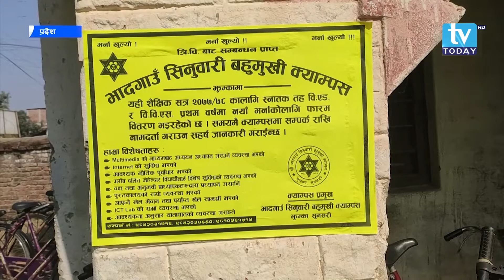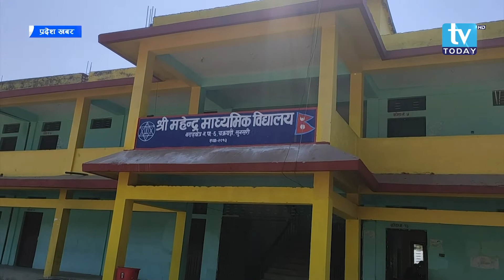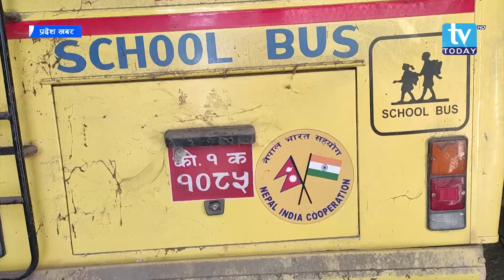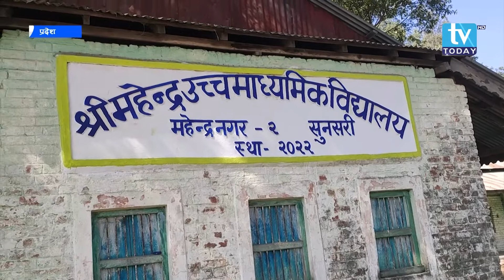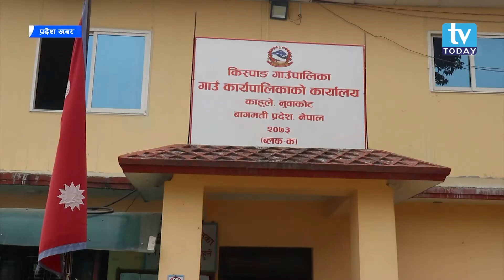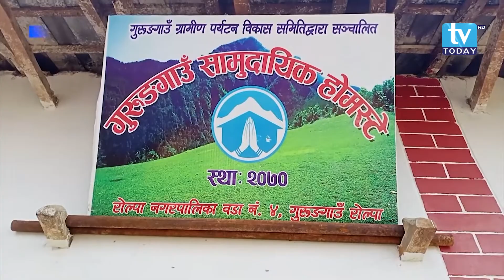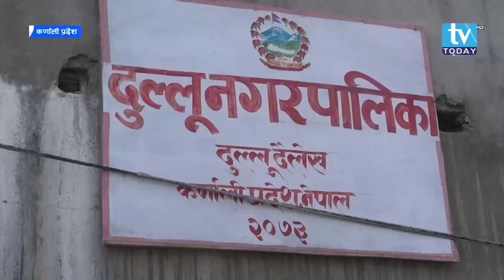Pradesh Khabar || प्रदेश खबर || फाल्गुण ०५ २०७७ || TV Today HD || TULSI ARYAL